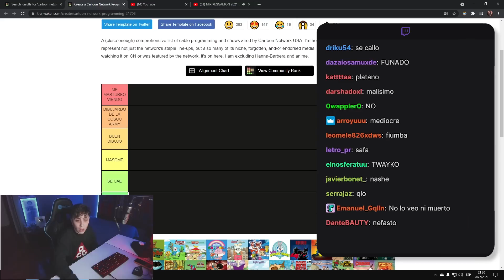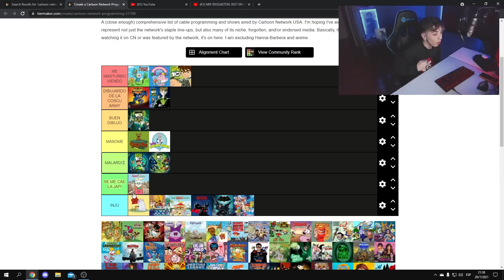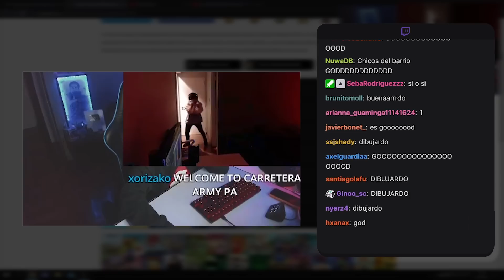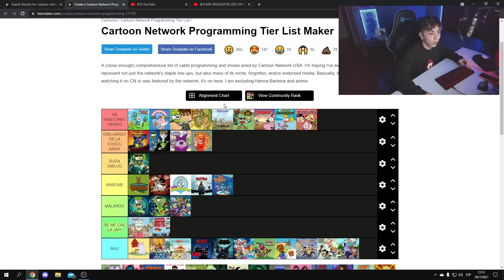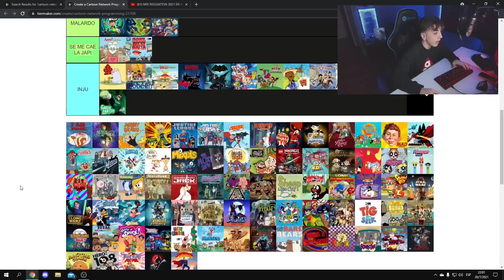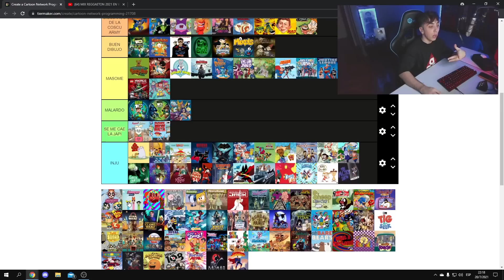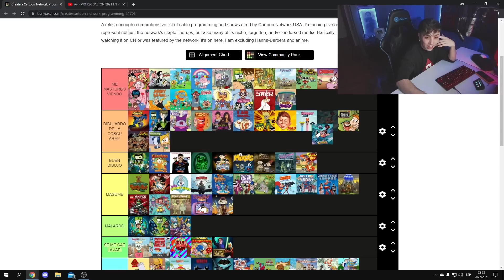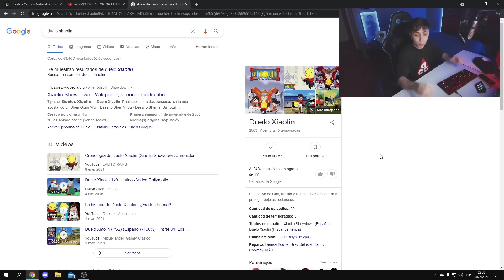ESTA ES MI TIERLIST DE CARTOON NETWORK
CANAL SECUNDARIO